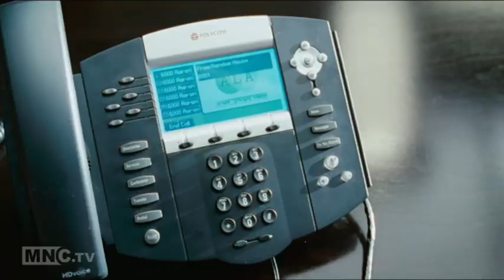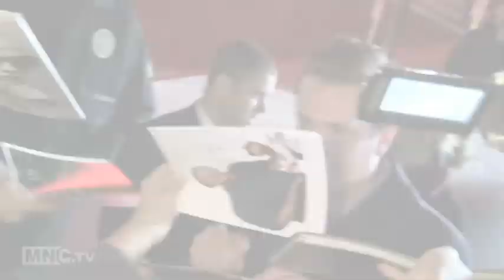Movie Juice - 22 March 2012 (Iron Man 3, Eddy Murphy'e Latest Film, LA this week)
Renee Brack has all the latest movie news, including which stars have been strutting their stuff in LA at this week's premieres; why Eddy Murphy's latest film has critics giving it the thumbs down, and the inside scoop on what we can expect in Iron Man 3.